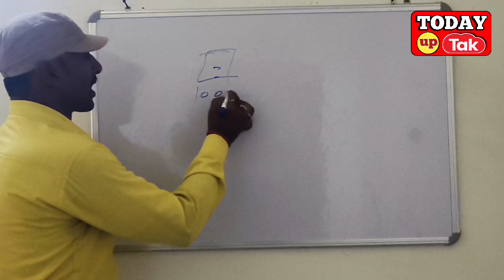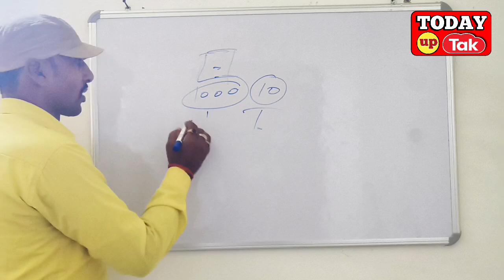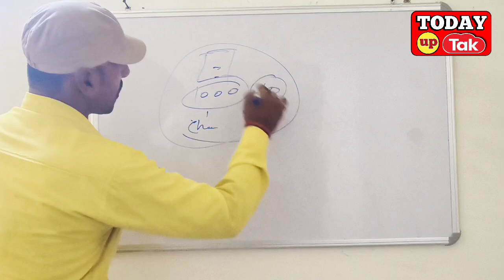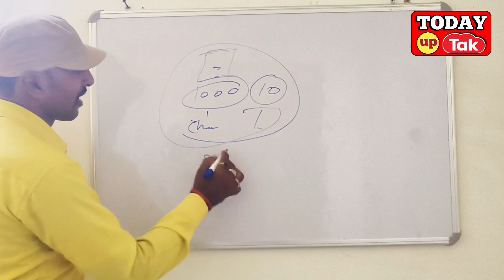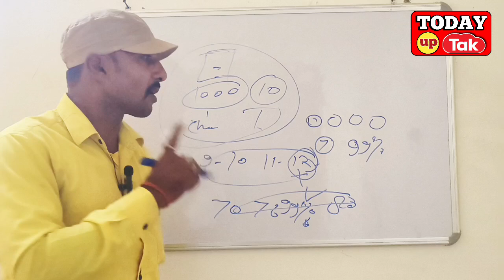आप के बच्चों का फेल होने के कारण क़्या है? What is the reason for your children's failure?